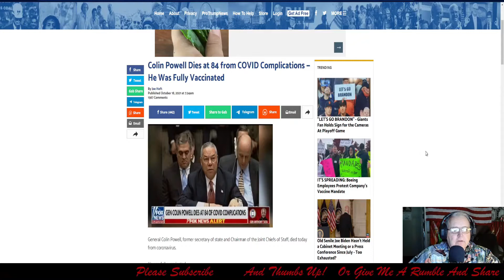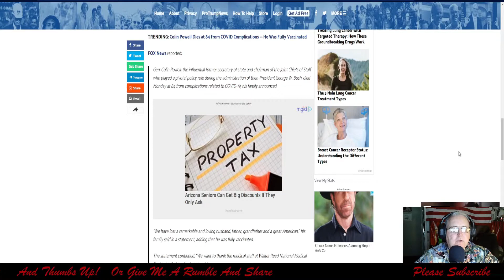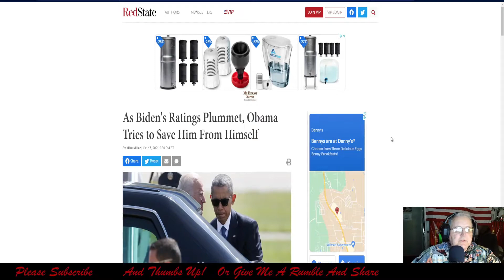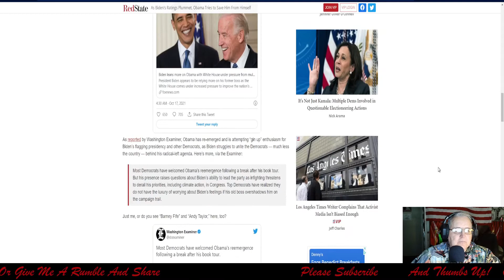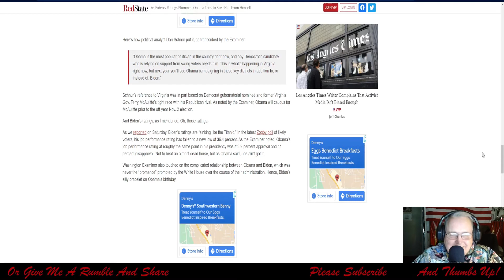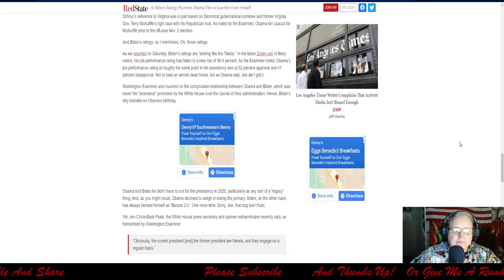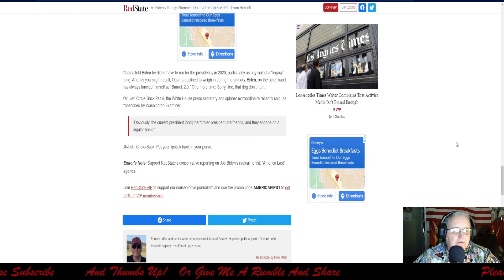10-18-21 Colin Powell Dies at 84 from COVID Complications — He Was Fully Vaccinated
General Colin Powell, former secretary of state and Chairman of the Joint Chiefs of Staff, died today from coronavirus.
He was fully vaccinated.
Powell was an esteemed member of the Uni-party who worked for Bush and then endorsed socialist Barack Obama, twice.

As Biden's Ratings Plummet, Obama Tries to Save Him From Himself
Ah, those heady old days. Barack and Joe. Joe and Barack. Joe fancied himself as Barack’s Sundance Kid; Barack once warned: “Don’t underestimate Joe’s ability to “f**k things up.”
'''''''''''''''''''''''''''''''''''''''''''''''''''''''''''''''''LINKS TO NEWS REPORTS BELOW''''''''''''''''''''''''''''''''''''''''''''''''''''''''''''''''''''''''